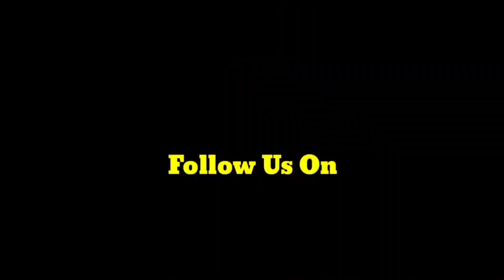SSP Poonch Holds Public Meeting At DakBunglow Mandi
SSP poonch Rohit Baskotra held a meeting with public and civil society in Mandi. The meeting was held in order to have a good coordination between public and police.It is very important to know the public's expectations for good coordination. Moreover in this meeting public problems and their solutions were discussed. SSP said that if there is good coordination between public and police only than we all will have better place to live and evil free society to live.